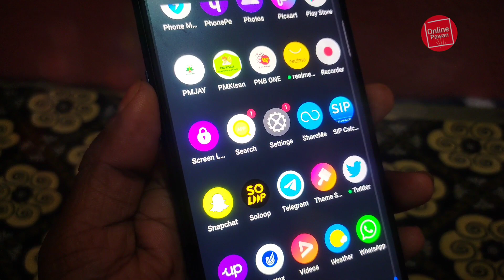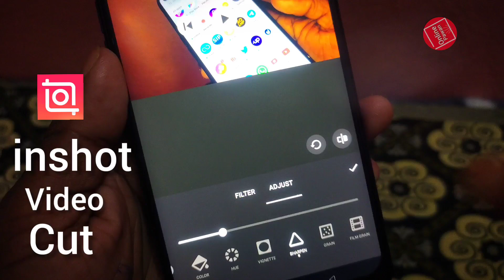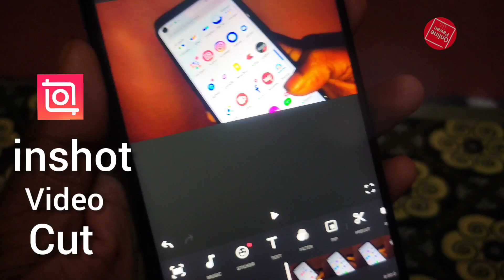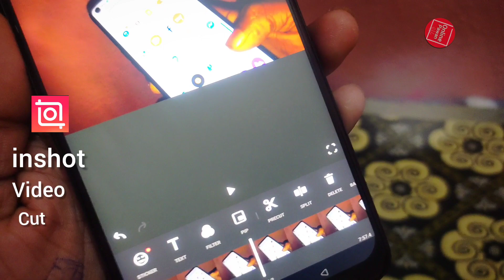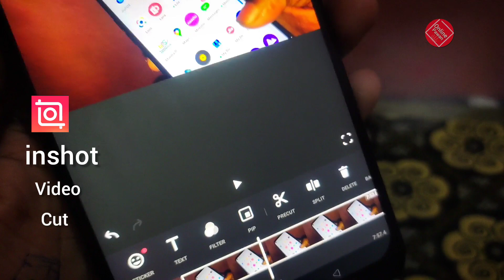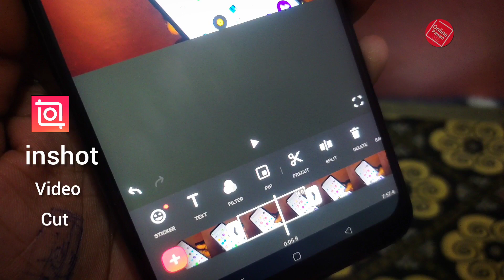inshot se video ko cut kaise karen 2022 || video ko edit kaise karen 2022 || video editing 2022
important Tags :

how to cut video in inshot,cut video in inshot,inshot me video cut kaise kare,inshot se video cut kaise kare,inshot video cut kaise kare ,onlinepawan ,
video ko cut kut kaise karen 2022
video editing app 2022
inshot split se kya hota hai 2022
inshot se video ko bich me se kaise kate
inshot se video ko bich se kaise cut kare 2022
inshot video app ka use kaise kare 2022
how to use inshot app 2022
inshot se video ko editing kaise kare 2022
inshot video editing app download kaise kare 2022
inshot se video ko bich se kaise katen 2022
mobile se video editing kaise karen 2022
mobile se video editing kaise sikhen 2022
youtube ke video ko bich se kaise katen 2022
youtube ke liye video editing kaise karen